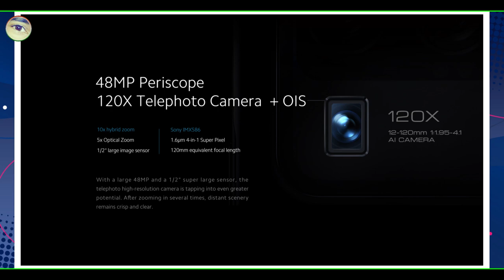Homemade Telescope 🔭 | 87x Zoom 🔥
Hello doston, aaj ki time per Technology Itna Jyada badh gai hai jo aj ka samy ka smartphone mein 120 X zoom dekhne Ko Milta Hai Usi ke ulta doston aaj main aapko Ek Jugaad Karke Dikhane wala hun jismein aapko telescope bnakr dekhounga dikhaunga.

Thanks For Contacting Us 🙏♥️